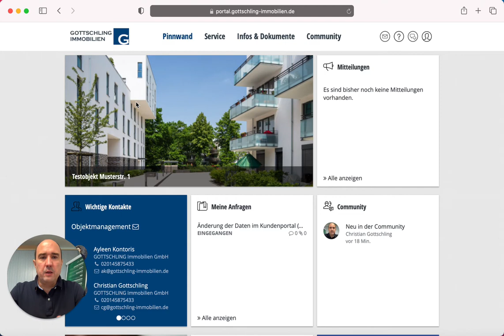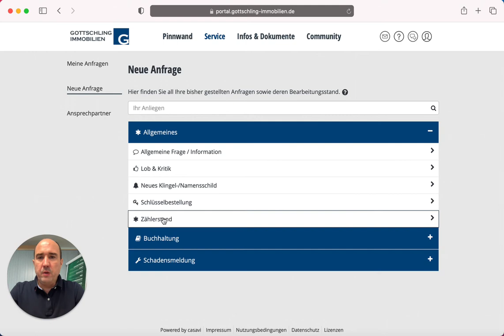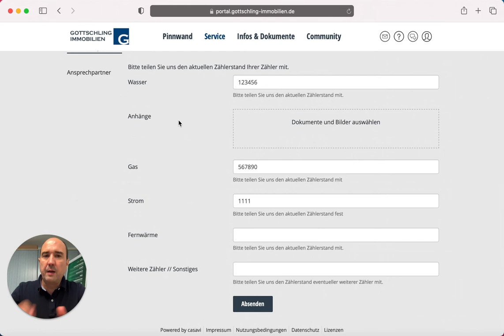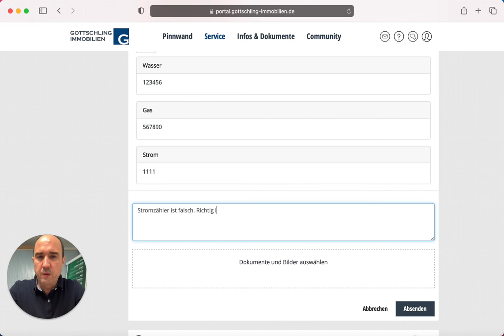Meine Anfragen - Meldung eines Zählerstandes (6/16)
Sie erfahren wie Sie einen Vorgang bzw. Anfrage im Portal einstellen.
Als Beispiel werden hier Zählerstände gemeldet. Darüber hinaus erfahren Sie, wo der Status und Bearbeitungsstand eingesehen werden kann und eventuelle Nachträge und Änderungen daran vorgenommen werden können.